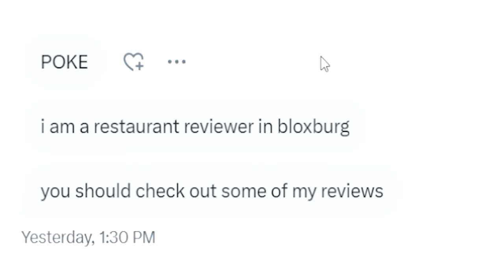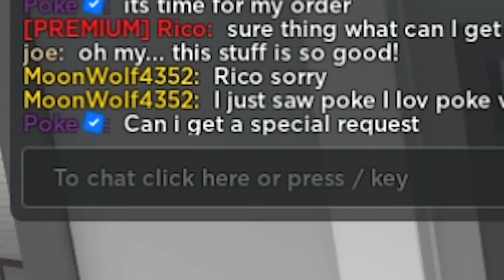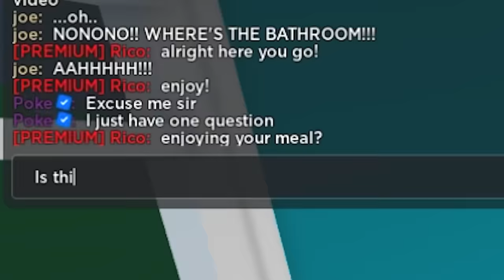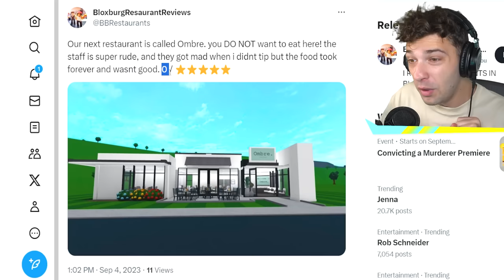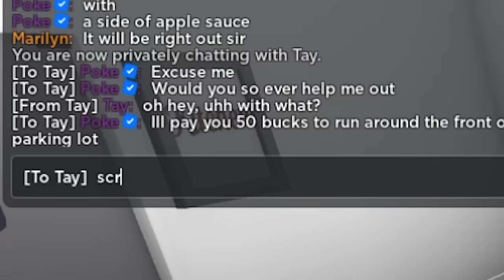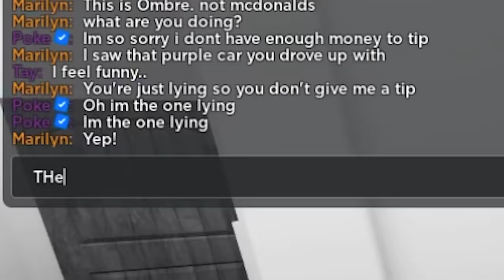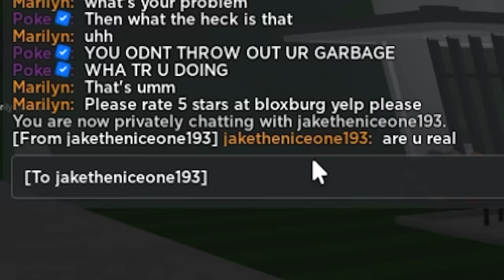I Reviewed 1 STAR Restaurants.. (Roblox)